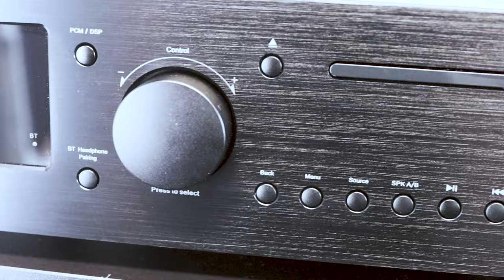Block Tuts | Ein Block über block | CVR-200 Blu-Ray Internet-Receiver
Wir stellen vor: unser Flaggschiff den CVR-200.
Dieses Gerät lässt keinem Musik- & Hifi-Liebhaber Wünsche offen! Streaming und Video in einem Gerät, das kann nur der CVR-200. Mit ihm hören Sie nicht einfach nur Musik, sondern er verwandelt jedes Wohnzimmer in einen Konzert- und Kinosaal! Sollen die Nachbarn nicht mithören, können Sie ihn ganz einfach mit handelsüblichen Bluetooth-Kopfhörern verbinden (Bitte vorher bei Ihrem Fachhändler checken, ob der zu verwendende Kopfhörer über die "Anklopffunktion" verfügt). Mit einer Leistung von 2 x 100 Watt an 2 x 2 Lautsprecherausgängen, einer A & B Schaltung und einer außergewöhnlichen Klangqualität, kann er nicht nur Technikliebhaber überzeugen. Die neue Generation spielt jetzt auch Blu-Ray ab. Außerdem enthält der CVR-200 Wiedergabe-Funktionen wie: Spotify-Connect, Bluetooth, USB, DVD, CD, Internetradio, UKW, DAB+, Connected-Room und Netzwerkstreaming. Bedienbar ist das Gerät über die heimische TV-Fernbedienung, die kostenlose Smartphone-App und die beiliegende Systemfernbedienung.

Connected-Room
Triple-Radio: Internet Radio | DAB+ | UKW
CD/Blu-Ray-Spieler: CD, MP3, CD-R, CD-RW, HD-CD, DVD & Blu-ray
Media-Player: USB-Frontanschluss & Streaming UPnP | DLNA)
USB Anschluss auf der Rückseite für MP4
WLAN  & LAN-Anschluss
Bluetooth Wireless Streaming | Empfänger & Sender
Spotify®-Connect Ready
Kopfhöreranschluß & Line-In (Front)
Verstärker: 2x 100 Watt | 4 Ohm
2x 2 Lautsprecherausgänge (A, B, A und B)
Fernbedienungs-Lern, Wecker- und Schlummer- Funktion
Inkl. Systemfernbedienung
Erhältlich in Diamantsilber und Saphirschwarz

Spezifikationen:
Leistung (RMS @ 4 Ohm): 2x 100 Watt
Analoge Eingänge: 1 x AUX 250 mV, 1 x TV, 1x DVD, 1 x LineIn (Front)
Digitale Eingänge: 1x USB, 3x Optical (SP/DIF), 1x Coaxial
Digitale Ausgänge: 1x TV-Out
Analoge Ausgänge: 3,5 mm Kopfhörer (Front), Variabler Pre Out, Fixer Rec Out
Lautsprecherausgänge: 1x Stereo, 4-16 Ohm
Klirrfaktor: weniger als 0,05% (@1 Watt)
Fremdspannungsabstand: mehr als 83 dB
Frequenzgang: 10 Hz - 26 KHz
Tonkontrolle: Bass | Hochton ± 14 dB
Frequenzbereich UKW: 87,5 - 108 MHz
Frequenzbereich DAB+: 174.928 MHz - 239.200 MHz
Internetradio: über 30.000 Sender weltweit
Senderspeicher: je 10 für UKW | DAB+ | Internetradio
Dateiformate: AAC, AAC+, MP3, WAV, WMA, FLAC
Streaming: Bluetooth | DLNA | UPnP mit "UNDOK" APP
Streamingdienste: Spotify® Connect-Ready
Netzwerk: LAN (Ethernet) und WLAN 2,4 & 5 GHz und Bluetooth
CD-Kompatibilität: HDCD | CD-R | CD-RW | MP3
Leistungsaufnahme "Aus": weniger als 0,01 Watt
Leistungsaufnahme "Netzwerk-Standby": 3,8 Watt
Leistungsaufnahme "Betrieb": 150 Watt (max.)
Netzteil mit Netzschalter: AC 230 V - 50 Hz
Abmessung B | H | T: 430 x 121,5 x 330 mm
Gewicht (kg): 6,1
Netzwerk-Funktion: Bis zu 5 Geräte koppelbar
Ausstattung: Farbdisplay (320 x 240 TFT), Metallgehäuse, Systemfernbedienung, Logo-Prägung im Top-Plate, Fernbedienungs-Lernfunktion